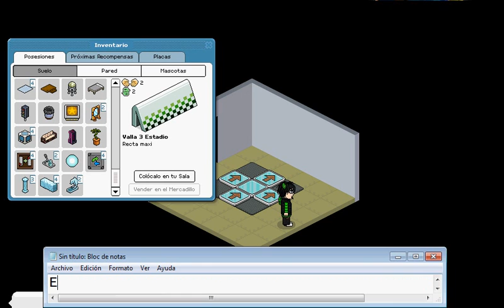Como Identificar Un NAPA Al 100% EN HABBO 2011 Utilizando WIRED Por Loloco2000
Hola, Despues de Mucho Tiempo De No Traer Videos y De No jugar Habbo Decidi Hacer Un Video En Rato Libre Sobre Como Identificar Un NAPA Utilizando Wired . . . . Ustedes Hagan La Prueba Y Veran Que Funciona al 100% .
Luego Podran Ver El Video 2 Donde Buscare y Mostrare Una Nueva Forma De Identificar Napas En Habbo 100% Funcional.